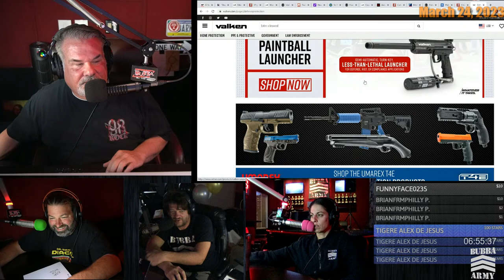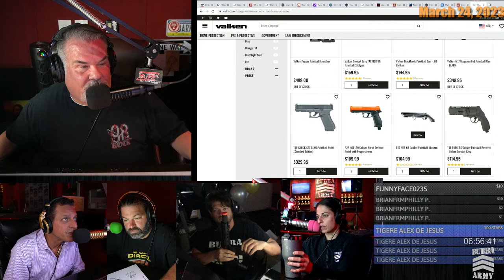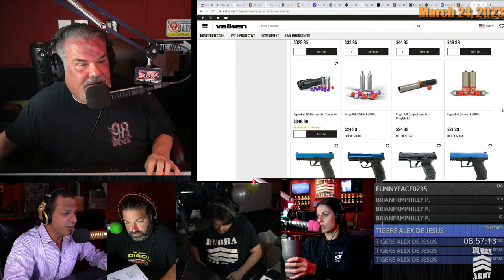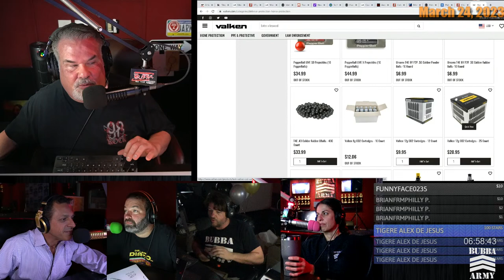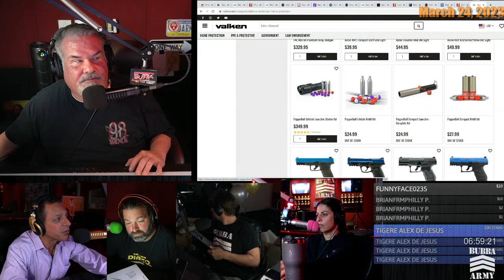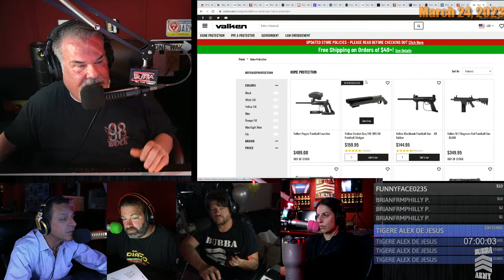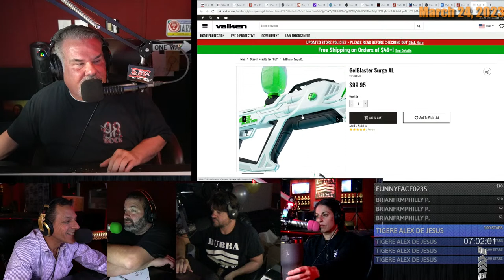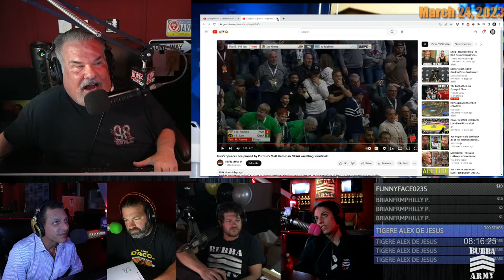The Bubba the Love Sponge® Show - 3/24/2023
WATCH THE BUBBA THE LOVE SPONGE® SHOW LIVE MONDAY-FRIDAY 6-10AM